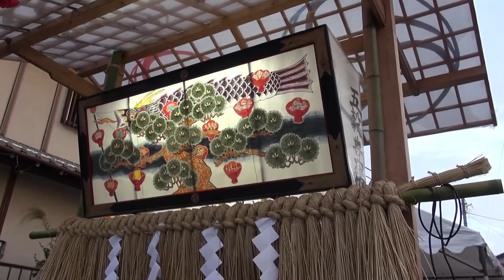平成二十七年 布川神社臨時大祭 宵宮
2015年7月19日収録 茨城県北相馬郡利根町 上柳宿区集会所にて撮影。
三年に一度の御祭礼が7月24日から始まります。